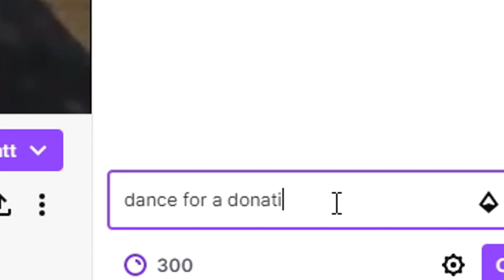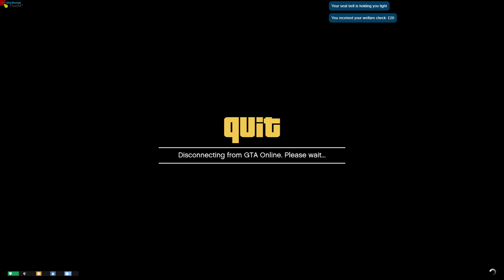Trolling serious RP players (Five M)